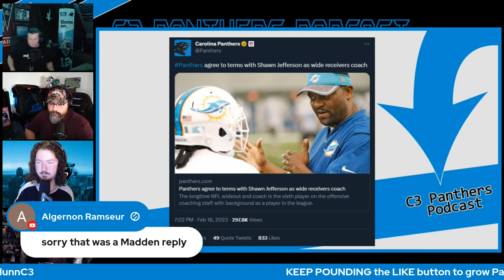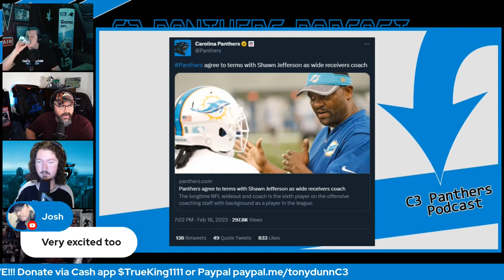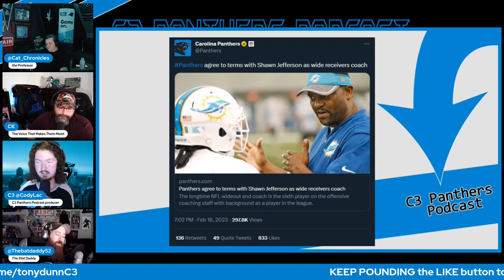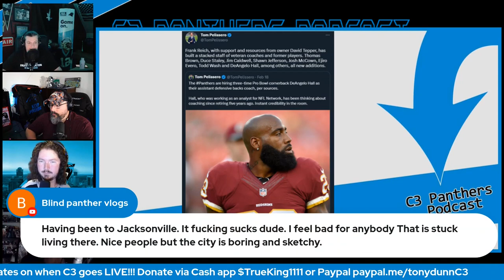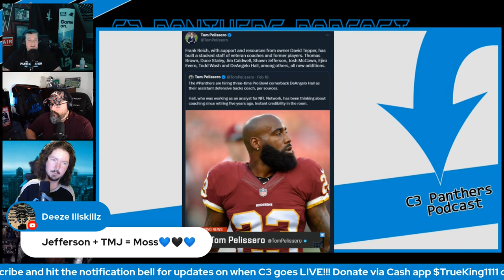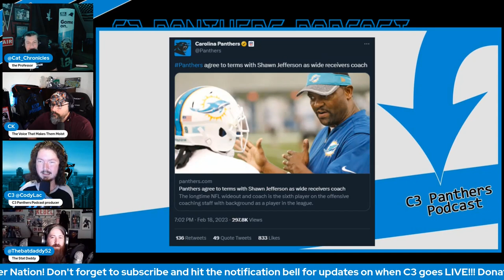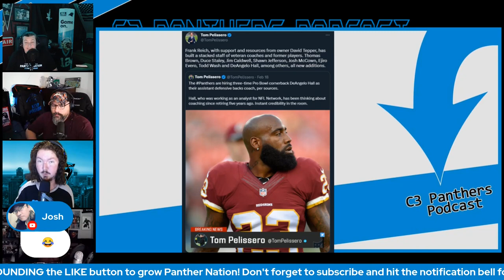Good coaches nourish success 4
What does a good coach mean to a team?  Has Carolina filled out their coaching tee?

The C3 Panthers Podcast has joined FanSided! You can now find our audio podcast on catcrave.com

Follow the C3 crew on Twitter:

Tony @cat_chronicles
Cody @CodyLac
CK @codizzle_allen
Greg @thebatdaddy52